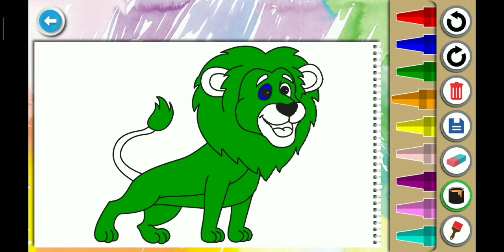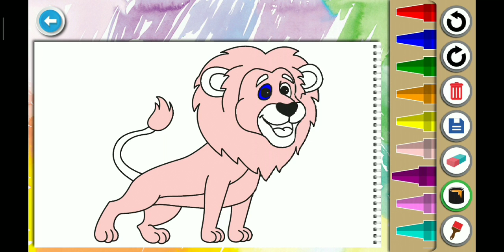Color Learning Video Game for kids with Leon